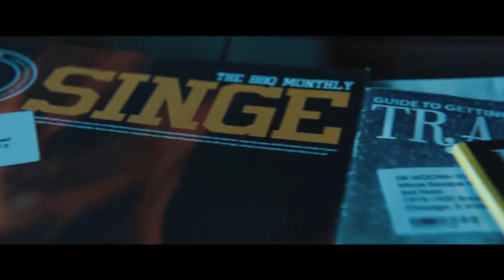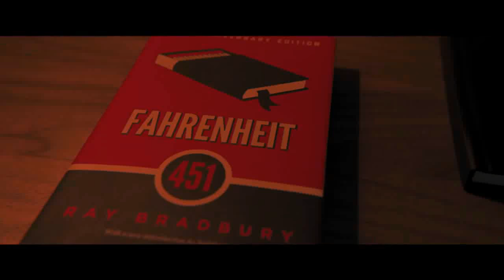Escape Room Trailer Song (Malvina Reynolds - Little Boxes)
Musician - Malvina Reynolds.

The movie